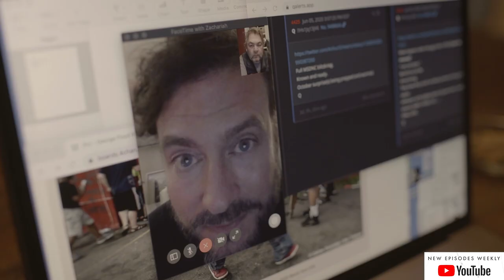'DISCONNECTED' - Season Teaser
Disconnected is a weekly experimental drama series shot by the actors and produced remotely while under countrywide quarantine orders in the United States, India, United Kingdom, and Rwanda during the Global Covid-19 Pandemic, with a cast and crew of over 50 people based in 7 different time zones.

"In the midst of a global pandemic, a group of friends from around the world reconnect while managing the new challenges in front of them."

Created by Matthew Leutwyler and Anton Laines.

Watch Episode 7 in the "Season 1: Episodes" playlist of Disconnected's YouTube channel to see how everything unfolds.

Promo and Behind The Scenes segments produced and edited by Chris Miloslavich, Milomix Productions, LLC.